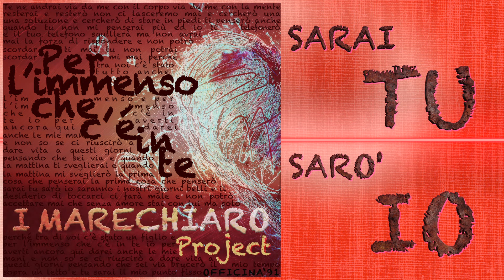I MARECHIARO PROJECT - Per L'immenso Che C'è In Te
"PER L'IMMENSO CHE C'E' IN TE" è il terzo di sette brani che fa parte della raccolta "OFFICINA"'91", dal 18 agosto 2024 disponibile su tutti gli Store Digitali.

"OFFICINA '91" è una raccolta di 7 brani inediti scritti nella seconda metà degli anni '80 e registrati nell'inverno '90 - '91 presso il nostro affezionato studio di registrazione "Santo California".
Ritrovati in studio, dopo 33 anni, abbiamo deciso di condividerne l'ascolto con chi ci segue.
Potevamo farne nuove registrazioni ma non avrebbe avuto senso; avrebbero perso l'ingenuità artistica con la quale erano stati costruiti all'epoca!

Questi brani rappresentano il nostro sogno artistico adolescenziale. Quanti ricordi e quante giornate passate in studio!

Autori: Nicola Ruotolo - Luigi Ambruoso.

Arrangiamenti e Produzione : I Marechiaro Project
MUSICIANS:
Luigi Ambruoso: Chitarre.
Nicola Ruotolo: Piano, Tastiere, Computer programming, voce solista e cori.

Donato Farina: Missaggio e Masterizzazione.